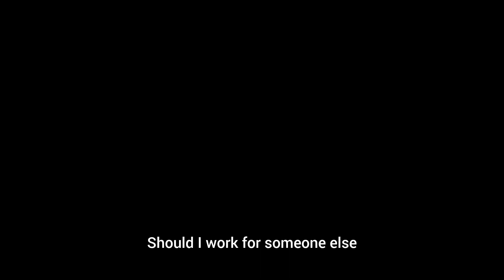Neeya Naana 31st Mar 2024 | Benefits of IT Jobs | Computer Science is Universal course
Neeya Naana 31st Mar 2024 | Benefits of IT Jobs | Computer Science is a Universal course

Musician: @iksonmusic